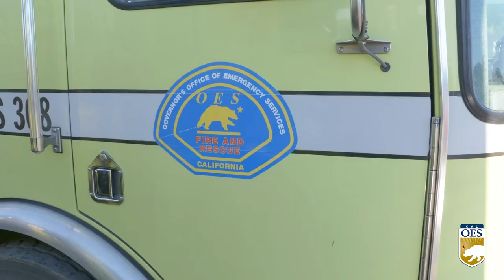Mutual Aid System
Facilitated by the California Governor's Office of Emergency Services, the California Fire and Rescue Mutual Aid System deploys a fleet of more than 270 engines across 60 local partners statewide during times of disaster.